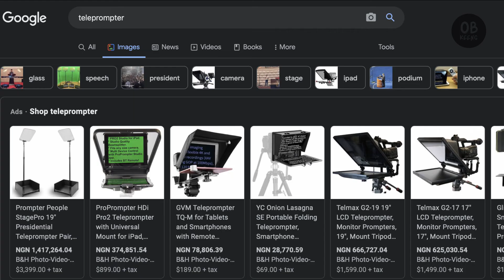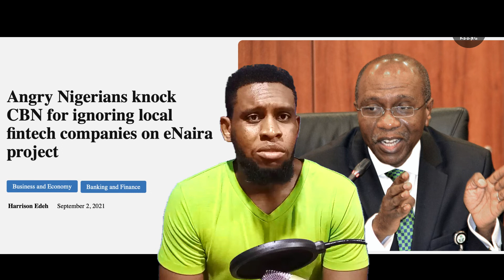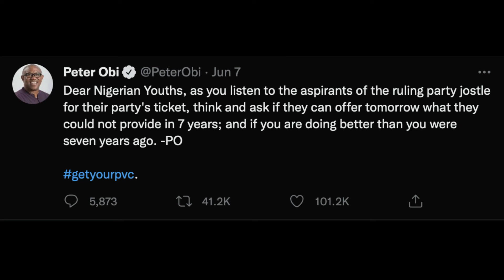Tinubu wins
Tinubu wins the APC presidential primaries